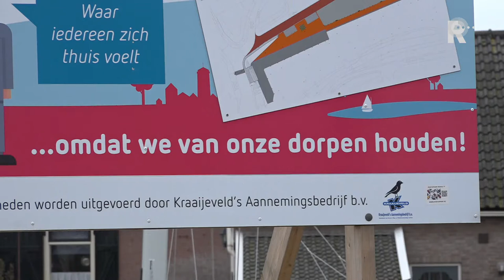Tweede Kamer stemt voor één gemeente Hoeksche Waard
Een meerderheid in de Tweede Kamer heeft dinsdag voor de samenvoeging van de vijf gemeenten in de Hoeksche Waard gestemd. En dat betekent dat bijna niets de fusie tussen Binnenmaas, Oud-Beijerland, Korendijk, Strijen en Cromstrijen meer in de weg zit. De herindeling in dit gebied is omstreden. Van de vijf gemeenten zijn er drie tegen de herindeling. Alleen de gemeenteraden van Oud-Beijerland en Strijen gaven aan voor te zijn.Vorige week trokken voor- en tegenstanders naar Den Haag om bij het debat de stemming nog één keer te beïnvloeden. Maar ook toen was al duidelijk dat de voorstanders aan het langste eind zouden trekken. VVD, CDA, D66 en Groenlinks gaven toen aan voor de herindeling te zijn. De SP, 50PLUS en PVV waren tegen. Onbekend was hoe PvdA, PvdD, DENK, Forum voor Democratie en de ChristenUnie dachten over de kwestie, maar zowel met als zonder hun stemmen zou er een meerderheid voor de herindeling van de Hoeksche Waard zijn. Uiteindelijk stemden 91 leden van de Tweede Kamer voor de herindeling. 47 leden stemden tegen. Hoewel de SGP vorige week nog twijfelde over de fusie, werd er dinsdag toch tegen gestemd. &quot;Belangrijk uitgangspunt voor de SGP is dat dwang naar zelfstandige gemeenten om te fuseren, ongewenst is&quot;, zei Roelof Bisschop van de SGP.Het voorstel voor één grote gemeente Hoeksche Waard moet nog wel door de Eerste Kamer. In november kunnen de inwoners dan naar de stembus om een nieuw gemeentebestuur te kiezen. De gemeente Hoeksche Waard moet per 1 januari 2019 een feit zijn.Meerdere fusiesDe Tweede Kamer is ook akkoord met de fusie van Leerdam, Vianen en Zederik. Ook de samenvoeging van Giessenlanden en Molenwaard kon op een meerderheid rekenen in de Tweede Kamer.